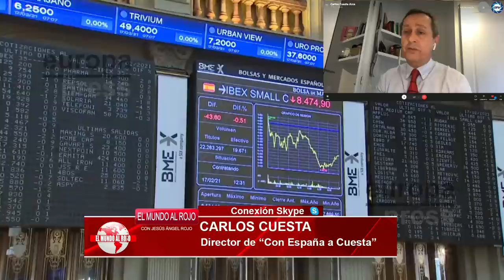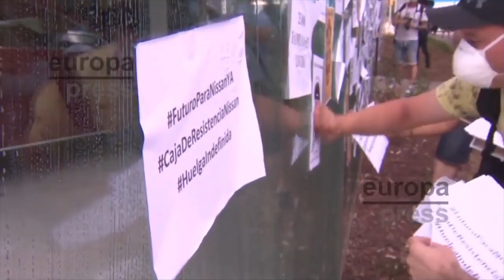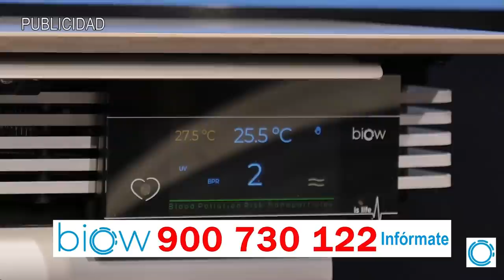EMR: Año 2022 la gran trampa mortal para SÁNCHEZ que hace temblar a los gurús de MONCLOA